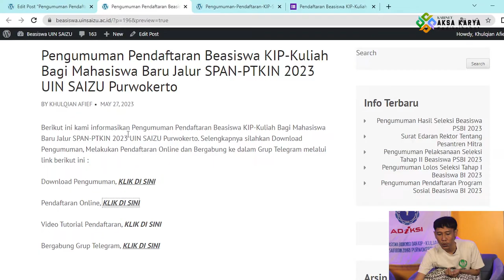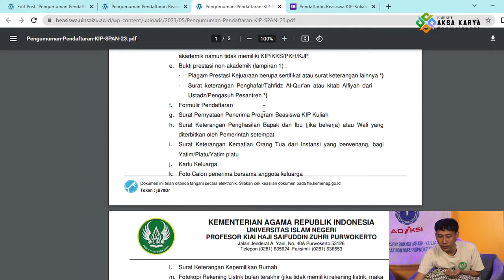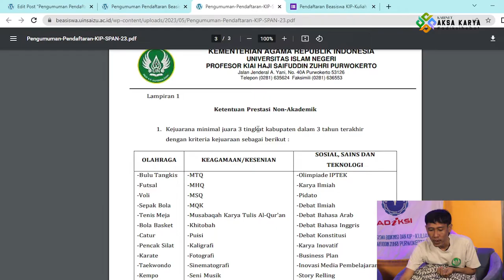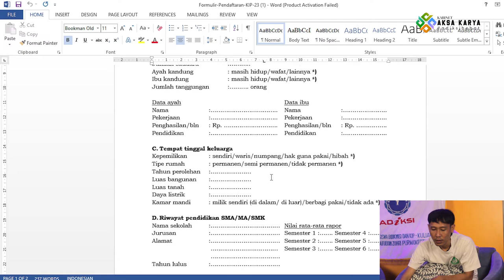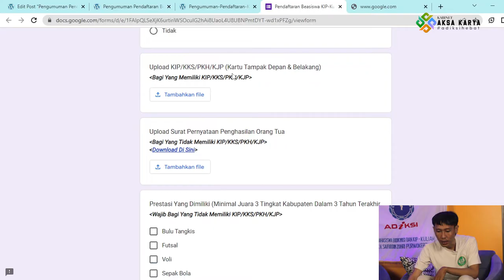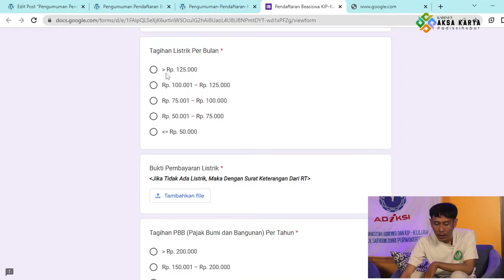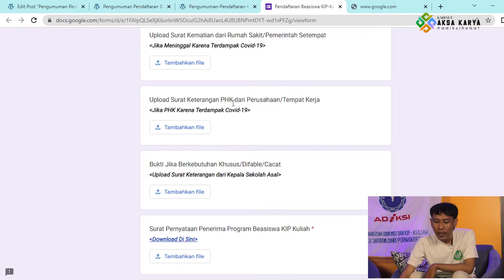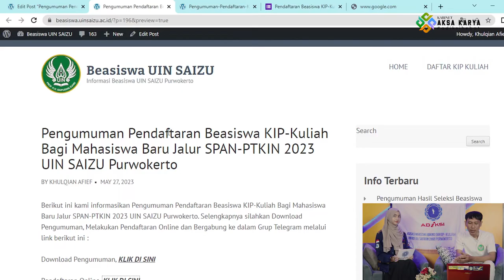LENGKAP! PENDAFTARAN KIP-KULIAH MAHASISWA BARU UIN SAIZU PURWOKERTO 2023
Assalamualaikum wr.wb
ADIKSI UINSAIZU Proudly Present
Hallo sobat Prestasi!
Podcast ADIKSI perdana hadir menyapa pemirsa dirumah menemani aktivitas kamu, jadi silahkan duduk dengan manis dan dengerin podcast ADIKSI dengan nyaman karena kami akan membahas tuntas Alur dan Tata Cara Mendaftar KIP-Kuliah Di UIN SAIZU Purwokerto 2023.

Moderator : Icha Nurrohmah (Pengurus ADIKSI 2023)
Narasumber : Khulqian Afief (Pembina ADIKSI sekaligus Pengelola Beasiswa UINSAIZU)
Editing&Kameramen : Amri Yahya (Pengurus Infokom ADIKSI 2023)

ASOSIASI MAHASISWA BIDIKMISI DAN KIP-KULIAH UINSAIZU PURWOKERTO 2023
KABINET AKSAKARYA
MELAKUKAN AKSI NYATA MELALUI KARYA

CREDIT :
kip kuliah span ptkin 2023
cara daftar kip kuliah
cara daftar kip kuliah 2023
cara daftar kip kuliah uinsaizu
uin saizu
uin saizu official
uin saizu purwokerto